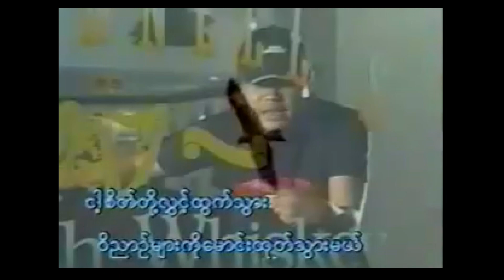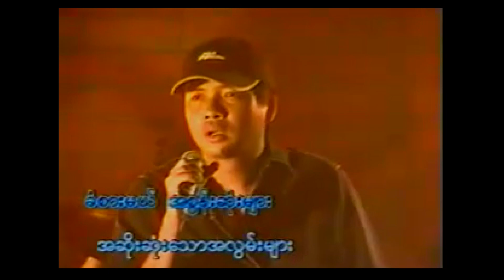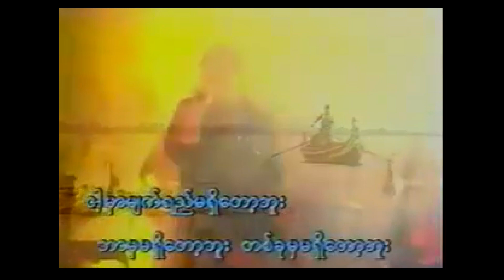09 အစွန်းရောက် ........... ဇော်ဝင်းထွဋ်